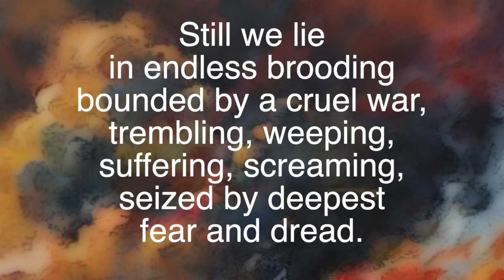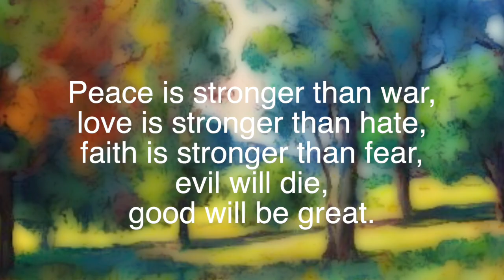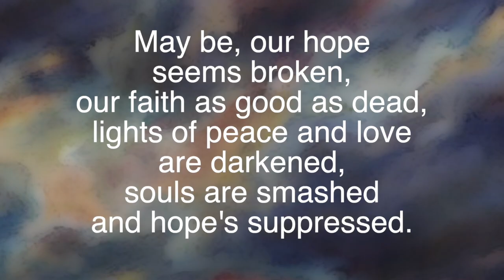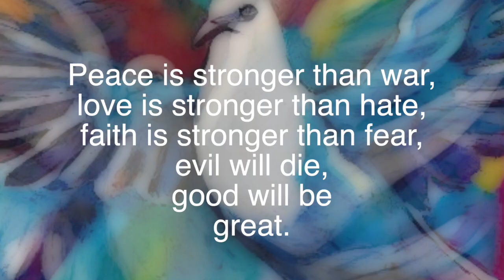SIGN OF HOPE – Присвячується Україні, яка страждає від терористичної війни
SIGN OF HOPE – dedicated to Ukraine, which is suffering from a terrorist war – Присвячується Україні, яка страждає від терористичної війни
music & paintings ai-supported

[verse 1]
Still we lie in endless brooding
bounded by a cruel war,
trembling, weeping, suffering, screaming,
seized by deepest fear and dread.

[verse 2]
But a new light will be shining,
will fend off the storm of death,
will bring back untroubled laughter,
fill the hearts with joy and faith.

[chorus]
Peace is stronger than war,
love is stronger than hate,
faith is stronger than fear,
evil will die, good will be great.

[verse 3]
May be, our hope seems broken,
our faith as good as dead,
lights of peace and love are darkened,
souls are smashed and hope's suppressed.

[verse 4]
But all darkness will be banished,
suffering people rise again,
Darkness will light up in colours,
hope and joy and life prevail.

[chorus]